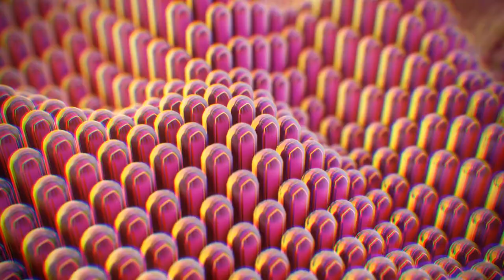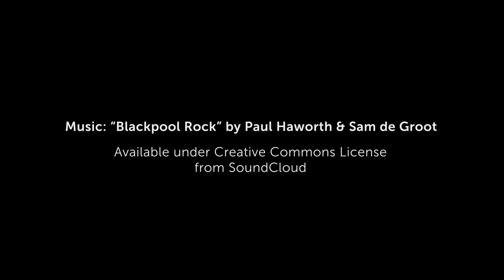Awesome New Clips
A few of the wicked new HD clips added to our collection in May 2014. Including slo-mo, CGI, the past, the future, the fantastical. Sit back, relax, and let the awesome flow.